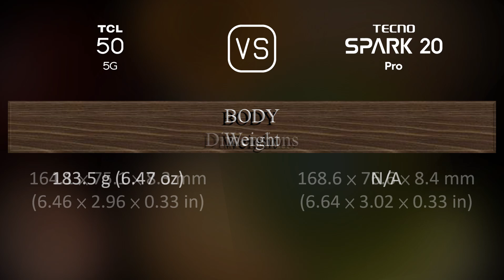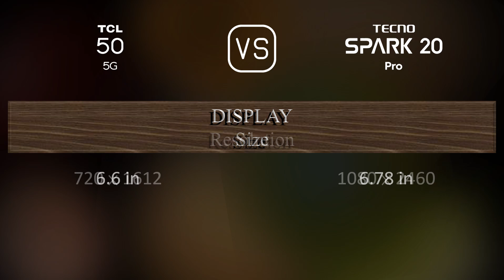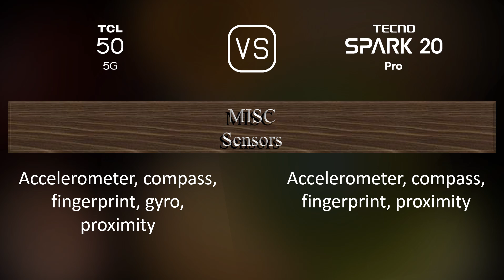TCL 50 5G vs. Tecno Spark 20 Pro: A Comparison of Specifications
This video overviews the TCL 50 5G and the Tecno Spark 20 Pro in a parallel comparison of specifications.

00:33 LAUNCH
00:41 NETWORK
00:44 BUILD MATERIALS
00:55 BODY
01:09 DISPLAY
01:20 PLATFORM
01:34 STORAGE
01:41 MAIN CAMERA
01:56 SELFIE CAMERA
02:06 SOUND
02:13 CONNECTIVITY
02:38 BATTERY
02:56 MISC